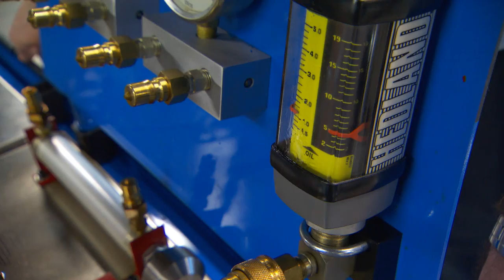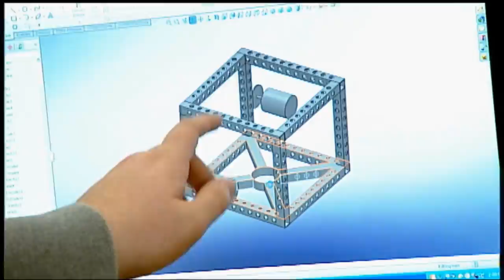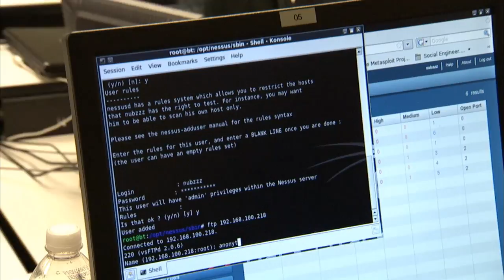What is ATE? Advanced Technological Education! NSF ATE ASEE Video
This video provides an overview of the National Science Foundation (NSF) funded Advanced Technological Education (ATE) program. NSF program officers, ATE faculty and students discuss the program and the role played by community and technical colleges in meeting industry's workforce needs across the US.